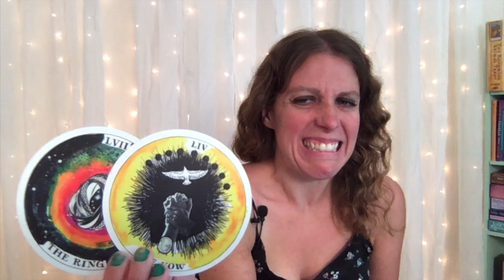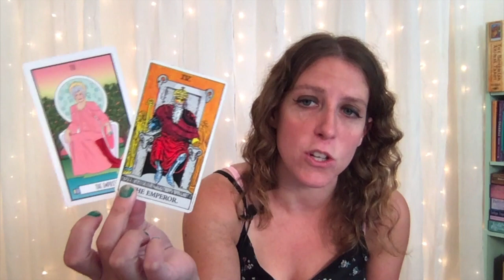Aries Lil' Sips Mini Love Tarot Reading by The Intuitive Teacup!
Important: This is a Love & Relationships Tarot Reading for Aries Sun, Moon, Rising, & Venus for Roughly July thru August 2020. (though really, there is no timeline to when this message is relevant). The messages will not resonate with everyone so please only take away positive messages for your own self-empowerment, self growth and higher good. My messages are intended to motivate you, inspire you and empower you. If you don't feel that way while watching- it might not be your message. Never force anything to fit your circumstance or scenario. We all have free will. I do not give medical/ legal advise of any kind. Let’s keep it positive please!  We all have free will and are responsible for our actions.  (more details down below).

Check out Princess India's Tarot Chanel (Taurus): "The Woke Therapist"

Decks:
The Steampunk Tarot- Barbara Moore & Aly Fell
Ostara Tarot- by Eden Cooke, Krista Gibbard, Julia Iredale & Molly Applejohn.
The Green Witch Tarot by Ann Moura & Kiri Ostergaard Leonard
The Golden Girls Tarot- Smith Street Gifts
The Wild Unknown Archetypes Deck & guide Book by Kim Krans
Heal Yourself Readings Cards by: Inna Segal & Rockpool Publishing